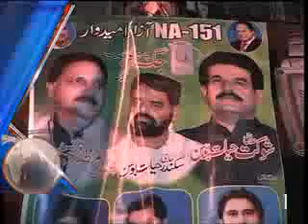Dunya News Headlines 19-07-2012 01:00 AM